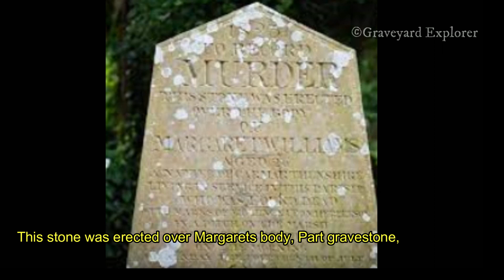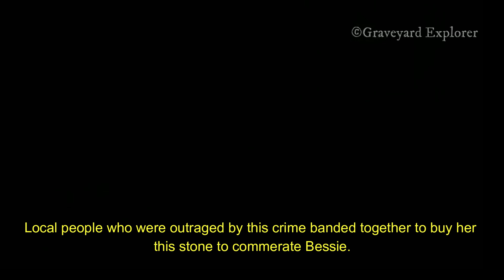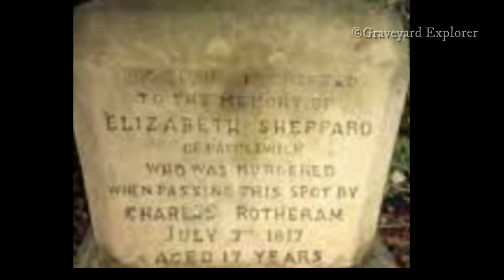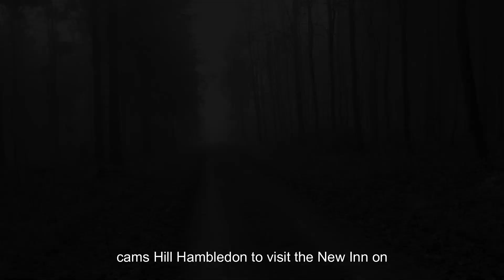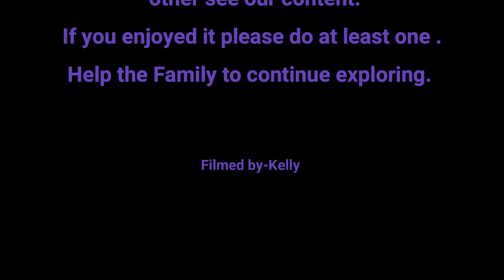The Grisly Tale of the UK's Murder Stones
In the UK, there are a number of monuments and memorials that commemorate the victims of murder. While they can be somber places, they also have an eerie beauty about them.

These memorials serve an important purpose in society. They remind us of the dark side of humanity and the need to be vigilant against crime. They also remind us of the importance of remembering the victims of crime.